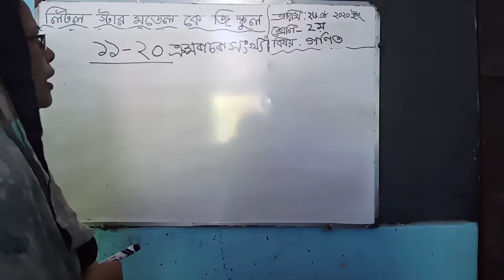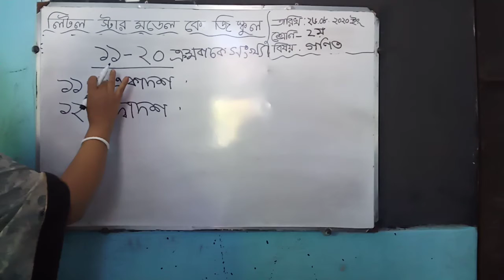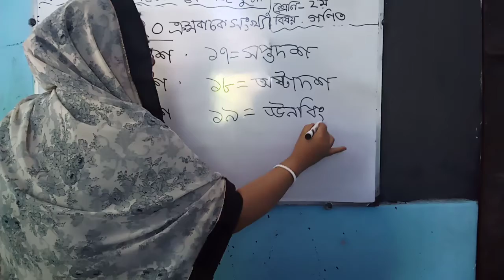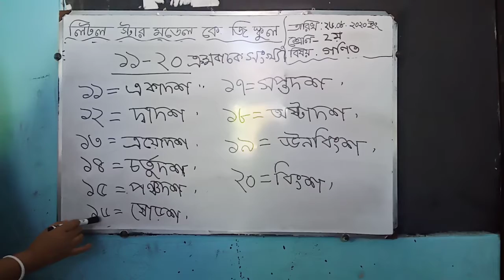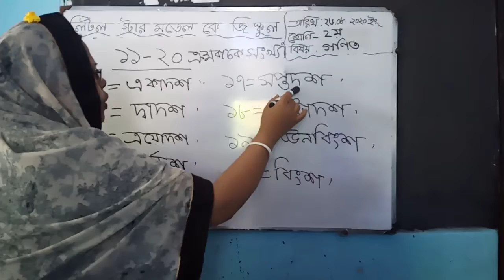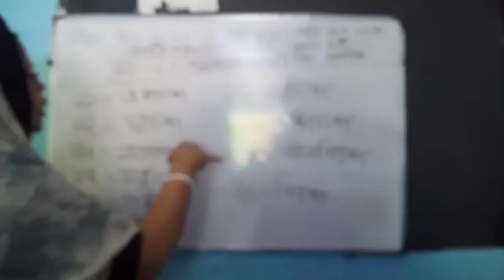Class 2 (math)